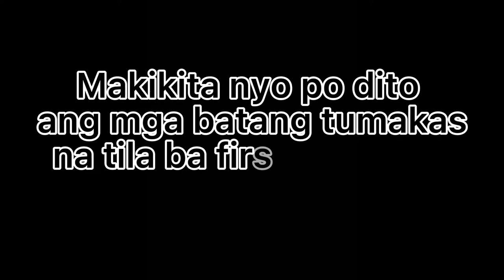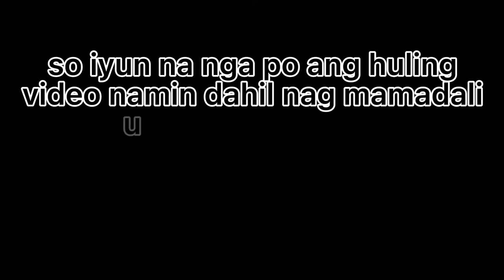Beach Day in Subic Bay | Maria Reyes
(Mini Vlog) beach day with my friends before Christmas 🎄

Zaira Reine Santos
Kennedy Cruz
Haji Ramos
Ren Deldoc

ps. tumakas lang ako kila mama at papa first time kong makalayo with my friends kaya naisipan ko lang talaga mag videos memories din kasi For keeps to!🥰